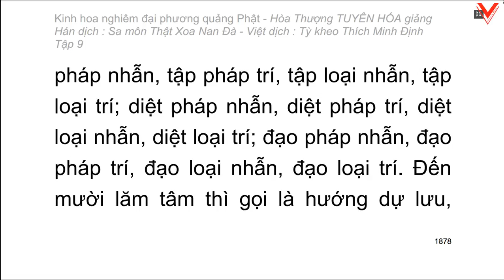Kinh hoa nghiêm - hoà thượng Tuyên Hoá giảng giải - Tập 9/25 (tiếp theo)